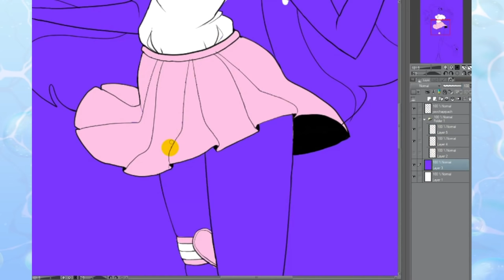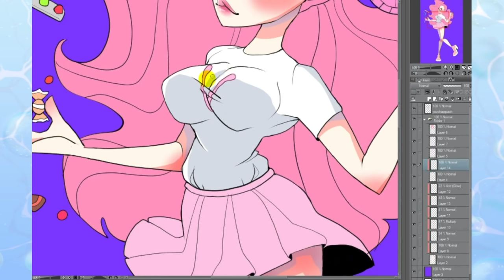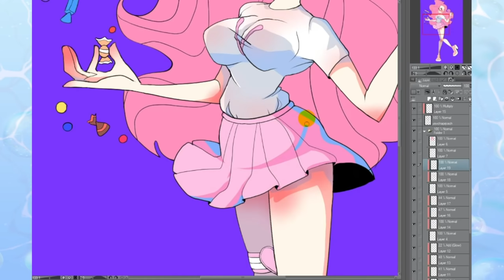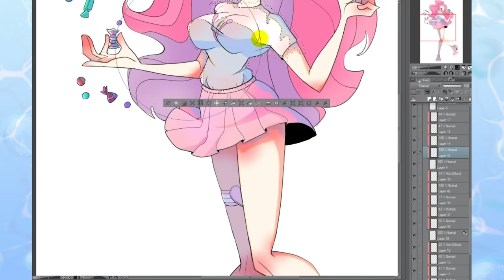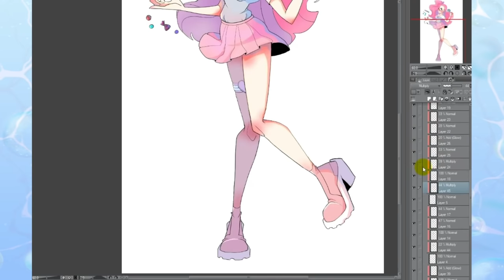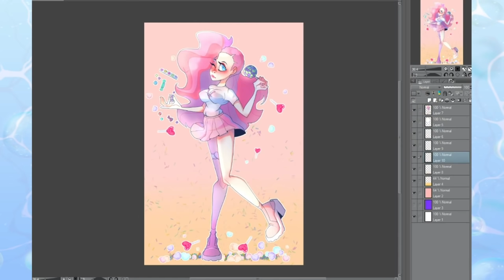клише персонажей, Мэри Сью или почему слушать других плохо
разговариваем о любителях влезать в чужие "истории"
• сделать репост видео
• написать комментарий